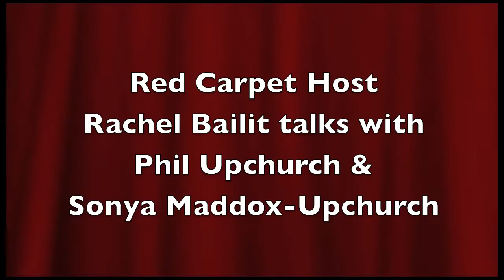Rachel Bailit talks with Phil Upchurch and Sonya Maddox-Upchurch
Red carpet host Rachel Bailit talks with Phil Upchurch and Sonya Maddox-Upchurch at New York in Hollywood, Sunday, March 30, 2014. CBS Studio Center, Studio City, CA. Supporting the CSUN Music Therapy Wellness Clinic. Presented by the Environment of People Foundation, Inc.